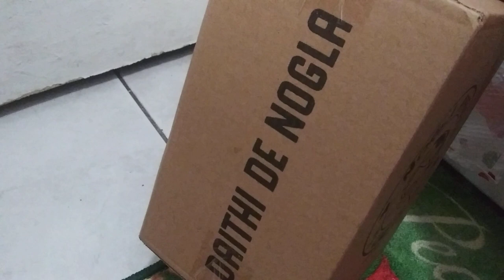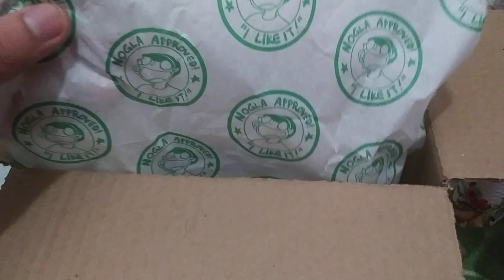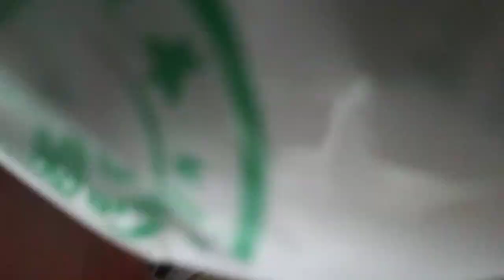Daithi de nogla plushie is here!!! Merry Christmas Everyone I got my present and i love it.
hell everyone this is Eragon anime and today's video will be about Daithi de Nogla's plushie that came today.
( i did buy the plushie from nogla's store so I think I can make a video about it, just in case I will leave a link to Daithi de Nogla Youtube Channel.)

My second Youtube Channel Own by Little Brother.